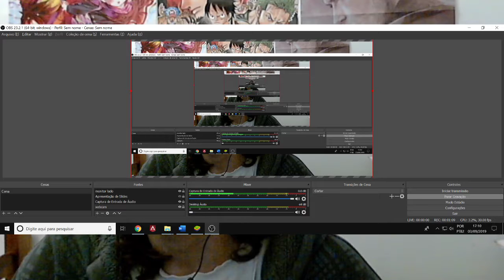(FD) Yodaka no Hoshi. O destino, a morte e a vida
Aqui o artigo em questão, o qual complementa outras possíveis leituras dessa obra: